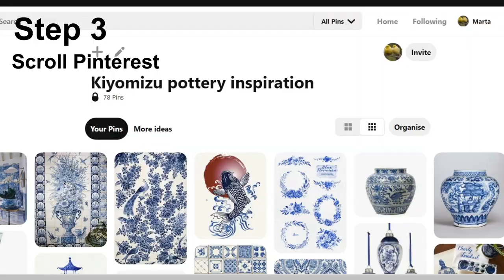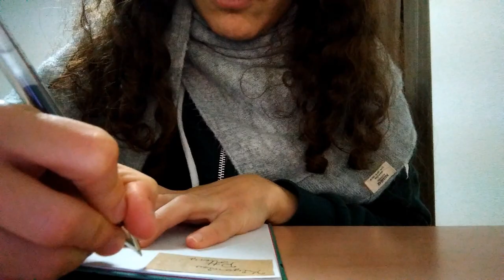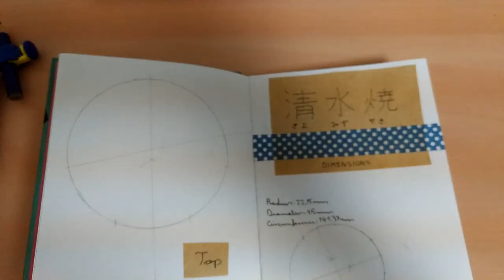Japan vlog #12: Painting traditional Japanese pottery!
My school organized a culture day, for which I signed up to do Kiyomizu yaki (a type of traditional japanese pottery). In this video you get to watch me design and paint my little cup, as well as other general japan-life tidings.